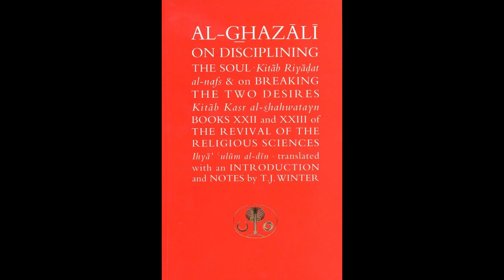Al-Ghazali On Disciplining the Soul | Imam Al-Ghazali | Lesson 35 | Mustafa Abu Sway